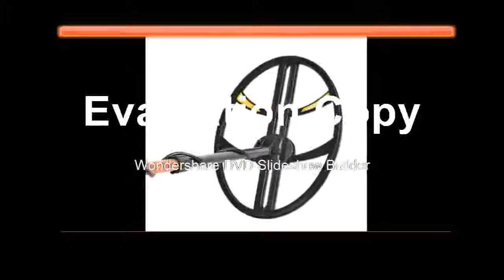Buying Search Scanner Pinpointinter Gold Detector Treasure Hunter Pinpointer Finder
Product On Aliexpress

Brand Name:HOOMYAPower Type:Battery-PoweredModel Number:MD6350 ProDIY Supplies:ElectricalWith LCD Screen Or Not:YesColor :As the picture showsFequency:8.58 KhzSearch coil:Waterproof ,& Interchangeable